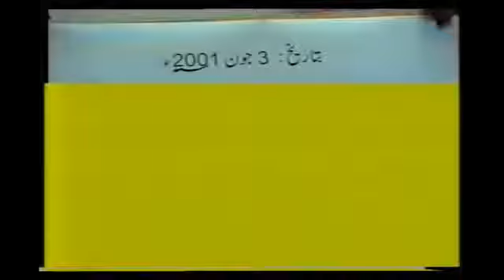Daur e Hazir ka Sab se Bara Shirk by Dr Israr Ahmed